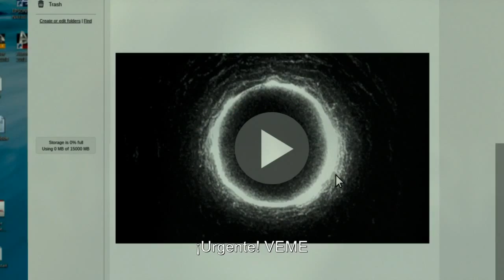MorirasEn7Dias - Fernanda Franco